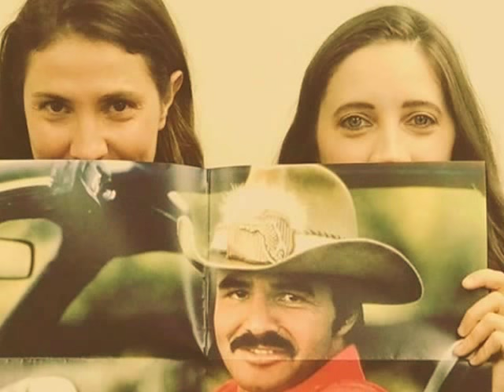mikael vasara orange is the new black